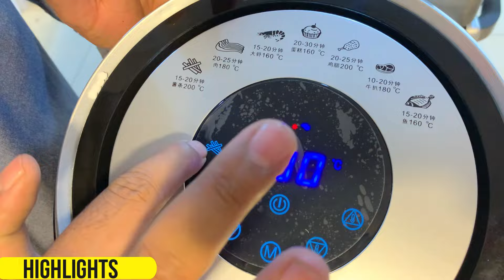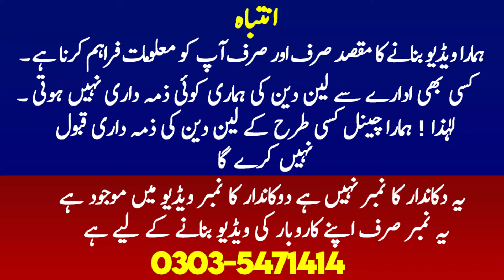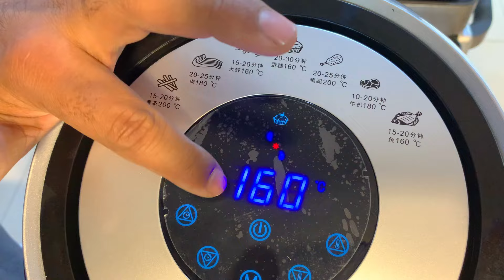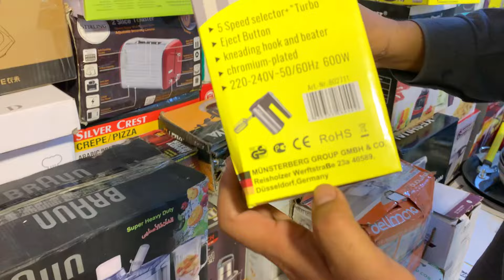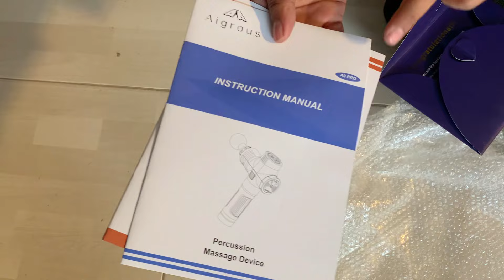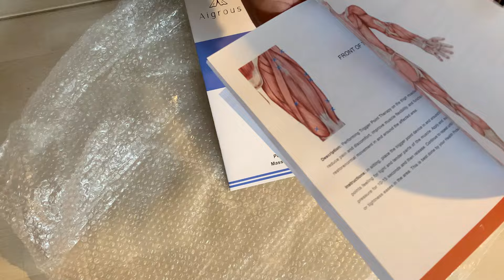Cheapest Lot Mall Home Electronics Market at Peshawar | Largest Useful Home Electronics Bazar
This is very informative video I am going to take the viewers to visit Pakistan's largest electronics market in karkhano market Peshawar and also known as container market or chor bazar. Here you will find electronics, crockery machinery and many other household items Oven, gas stove, lot mall electronics, japani electronics and much more. so please watch full video and like share subscribe my channel.